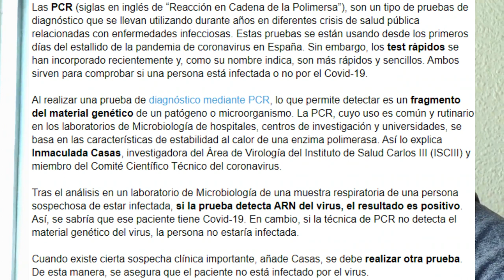¿TENGO C0R0NAV1RU5? ME HAGO LA PRUEBA Y SALE...| ALEX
HOLA HOLAAAA ÚNETE A ESTÁ FAMILIA⬆️

AYUDAME COMPARTIENDO ESTE VIDEO CON TUS AMIGXS